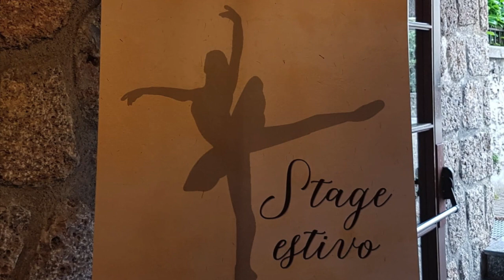Trailer vacanza studio 2019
Vacanza studio a Castione della Presolana all'insegna di danza, relax e divertimento!